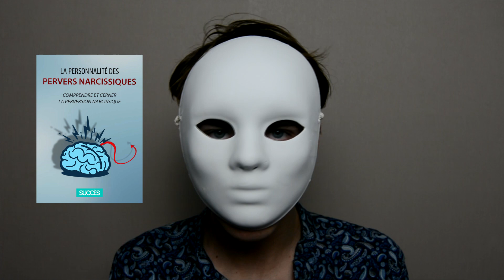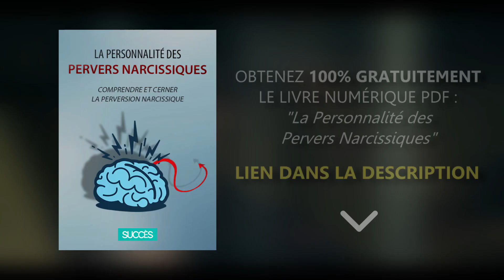Pervers narcissique : cette histoire pourrait changer votre vie !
Dans cette vidéo une histoire qui va complètement impacter votre vie pour vous libérer du pervers narcissique. Vous découvrirez 3 leçons qui vont vous inspirer.

Vous êtes super ! (Ne l'oubliez pas ^^)

pervers narcissique, personnalité pervers narcissique, psychologie pervers narcissique, test pervers narcissique, se libérer d'un pervers narcissique, reconnaître un pervers narcissique, rendre fou un pervers narcissique, faire souffir un pervers narcissique, contre manipulation, histoire pervers narcissique, témoignage pervers narcissique